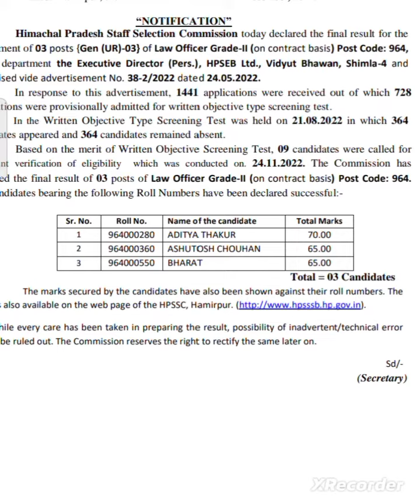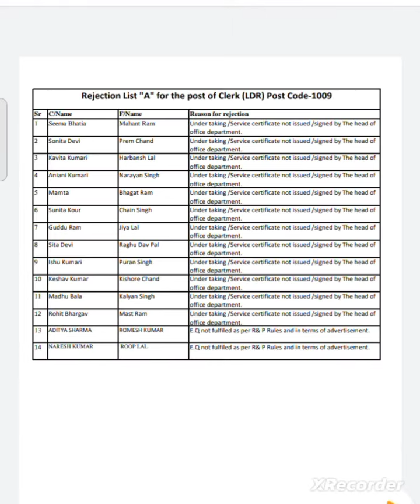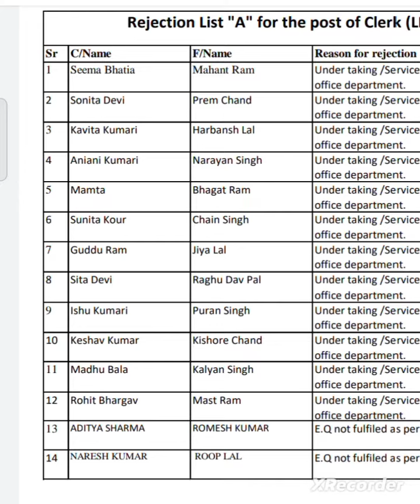🛑👉Hpssc 7 Results, Answer keys & Rejected list out now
🛑👉join Telegram and download pdf